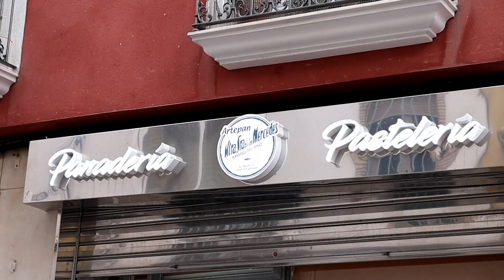VÍDEO: Ciudadanos Lucena cierra su campaña con aires festivos y reivindicando su singularidad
Ciudadanos Lucena cierra su campaña con aires festivos y reivindicando su singularidad